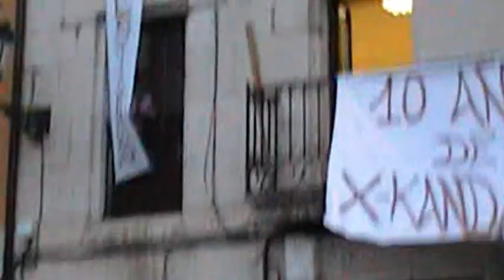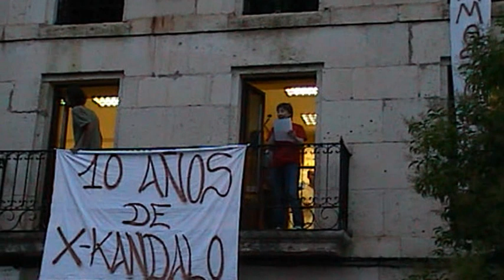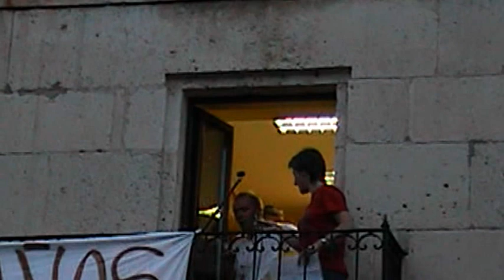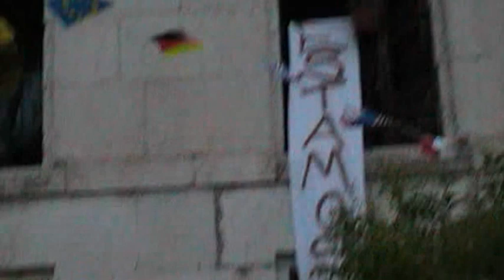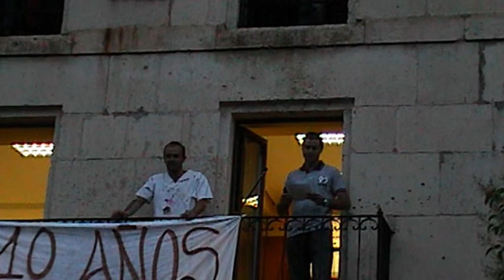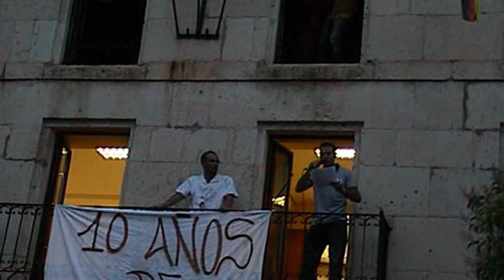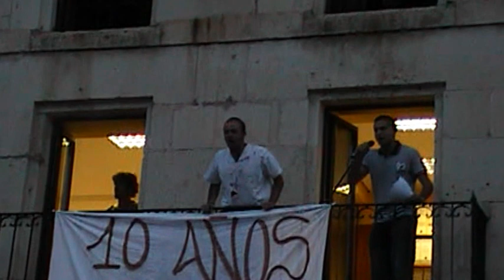Pregón Peña X-Kándalo 10 AÑOS. TRESPADERNE 2012.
PREGÓN X-K 10 AÑOS 22 AGOSTO 2012:

Canción RAPHAEL:"X-Kándalo"

"ES PARA NOSOTROS UN HONOR DAR EL PREGÓN Y LANZAR EL CHUPINAZO 2012.
ANTES DE NADA DECIR ADIÓS A UNA PEÑA QUE TRAS  25 AÑOS DE COLABORACIÓN EN ACTIVIDADES CULTURALES E INFANTILES NOS DEJA:
PEÑA TRESPA Y OLÉ: MUCHAS GRACIAS POR TODOS ESTOS AÑOS.

ESTE AÑO, SOMOS 3 LAS PEÑAS QUE ESTAMOS DE ANIVERSARIO:
PEÑA ANGULO 33, 25 AÑOS.
Y DOS PEÑAS QUE CUMPLIMOS 10 AÑOS: PEÑA GARITO Y LA NUESTRA, PEÑA X-KÁNDALO
MUCHAS FELICIDADES A TODAS Y TODOS.

PARECE QUE FUE AYER CUANDO EMPEZAMOS, FUERON TIEMPOS DIFÍCILES Y DUROS, POCOS APOSTABAN POR NOSOTROS, Y GRACIAS A LOS QUE SEGUIMOS, A LOS QUE EN SU DÍA FUERON  Y AL APOYO DE OTRAS PEÑAS YA VAN 10 AÑOS DE TRABAJO, ESFUERZO, DEDICACIÓN Y ORGANIZACIÓN DE DIVERSAS ACTIVIDADES CULTURALES Y DEPORTIVAS.

RECUERDOS MUY ESPECIALES A LA PERSONA O PERSONAS QUE NOS QUEMARON LA PEÑA ESTE VERANO, QUE NO ANDARÁN MUY LEJOS, PERO RESISTIMOS FIELES A NUESTRAS CONVICCIONES ¡¡ESA X-KÁNDALO!!

TODO ESFUERZO MERECE LA PENA, Y ESTOS SON LOS DÍAS EN LOS QUE UNO SE OLVIDA DE TODOS LOS PROBLEMAS, DE LOS RECORTES, DE LA CRISIS, DE LA PRIMA O DE LA SOBRINA DE RIESGO, DE NUESTRA PRESIDENTA  MERKEL Y NOS CENTRAMOS EN ESTOS DÍAS DE JÚBILO,
EN ESTAS FIESTAS EN LAS QUE A CUALQUIER CIUDADANO DE LAS MERINDADES QUE LE PREGUNTES CUÁLES SON LAS MEJORES FIESTAS TE DIRÁN QUE LAS DE SU PUEBLO Y EN SEGUNDO LUGAR, LAS DE 3PA.
¿POR QUÉ SERÁ?

PENSAD TAMBIÉN EN LOS PUEBLOS QUE AÚN NO SIENDO CAPITAL DE MUNICIPIO COMO CADIÑANOS, EXTRAMIANA O CONDADO DE VALDIVIELSO, GRACIAS A SUS JUNTAS VECINALES Y ESE INGREDIENTE, QUE SON LAS PEÑAS, HACEN QUE TENGAN BUENAS FIESTAS.

ES CIERTO QUE ESTOS ÚLTIMOS AÑOS LAS FIESTAS HAN DECAIDO UN POCO, Y QUE NOS HUBIESE GUSTADO A LAS PEÑAS 6 DÍAS DE FIESTA, PERO ESTE AÑO, NO HA PODIDO SER, AUNQUE VOLVERÁN A RESURGIR Y A SER LO QUE FUERON, ES POR ELLO QUE DESDE AQUÍ QUEREMOS  RECORDAR A LAS ANTIGUAS PEÑAS QUE EMPEZARON TODO ESTO DE LA NADA, EN LOS 70, HACE CASI 50 AÑOS Y QUE HICIERON POSIBLE QUE SAN BARTOLOMÉ, INCLUSO  HARÍA SOMBRA A LAS FIESTAS DE BILBAO.
A VER SI OS ACORDAIS:
LA 1ª de todas: PEÑA LAVATIVA
LOS CHÉS
RANGERS
MARTILLOS
OJIBWAY
METRALLA
LOS ALEGRES
SÉSAMO
SULFATO
LOS ELÉCTRICOS
LO NUESTRO TIENE NOMBRE
EL COPÓN
EL FARDO
NOSTRADAMUS
C.Q.C.
AKELARRE
SENDERO ILUMINADO
RESAKA
TRESPA Y OLÉ

POR ÚLTIMO RECORDAR QUE NO SÓLO DE SAN BARTOLOMÉ VIVE EL HOMBRE Y QUE HAY DOS FIESTAS QUE MARCAN EL CALENDARIO ESTIVAL ANUAL:

SAN VICENTE EL 22 DE ENERO EL PATRÓN DE TRESPADERNE

SANTA AGUEDA EL 5 DE FEBRERO, EL DÍA DE LOS MOZOS, CON NUESTRA QUERIDA BURRA, UNA FIESTA CENTENARIA.

DECIROS ANTES DEL CHUPINAZO QUE EL DINERO NO DA LA FELICIDAD Y QUE NO ES MÁS RICO EL QUE MÁS TIENE SINO EL QUE MENOS NECESITA, PERO RECORDAROS A LOS VISITANTES QUE SIN PEÑAS NO HABRÍA FIESTAS, Y OS INVITAMOS A QUE LAS VISITÉIS.

BUENO Y POR FIN EL MOMENTO MÁS ESPERADO DEL AÑO: EL CHUPINAZO.
TRESPADERNINOS, TRESPADERNINAS,

¡VIVA LAS PEÑAS!

 ¡VIVA SAN BARTOLOMÉ!

 ¡VIVA TRESPADERNE!